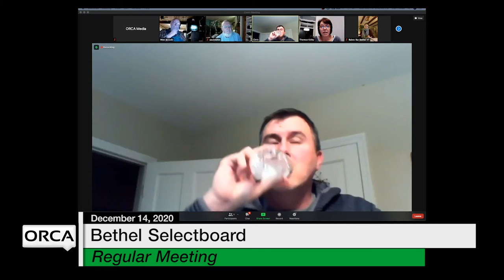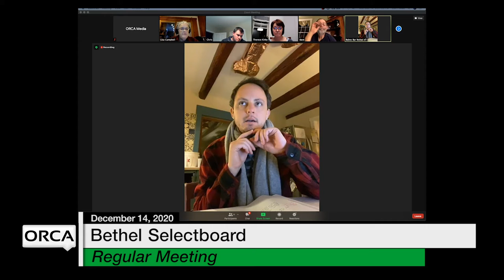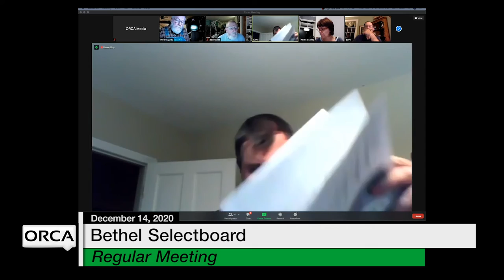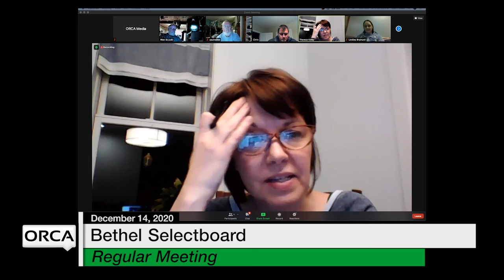Bethel Selectboard - December 14, 2020